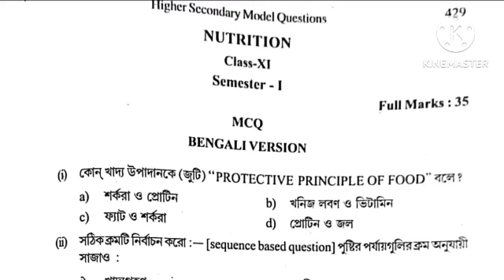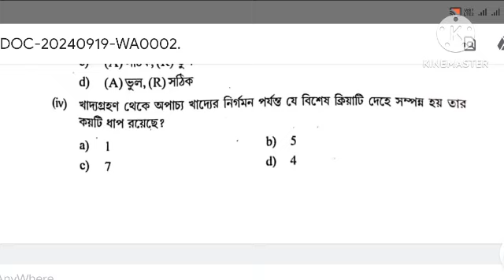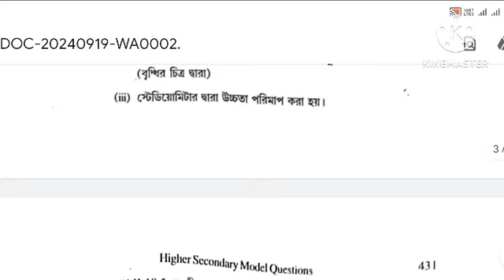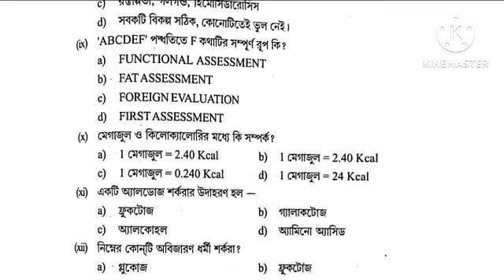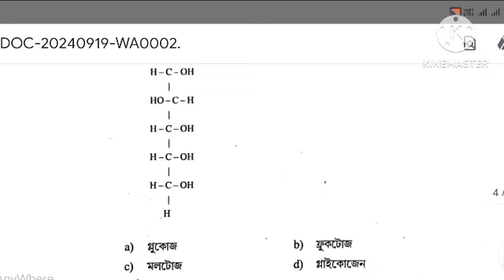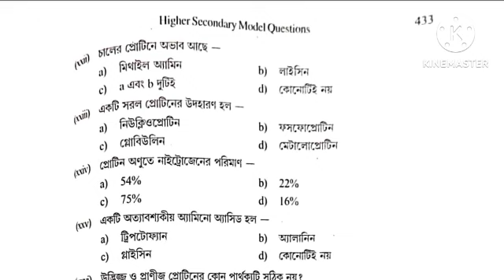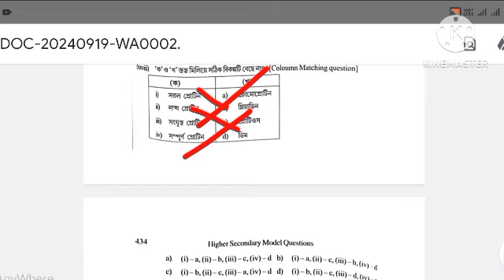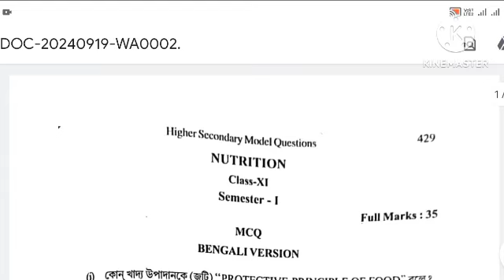Class 11||Nutrition||পুষ্টিবিজ্ঞান সাজেশন ||1st semester 2024||শেষ মুহূর্তের সাজেশন আসবেই